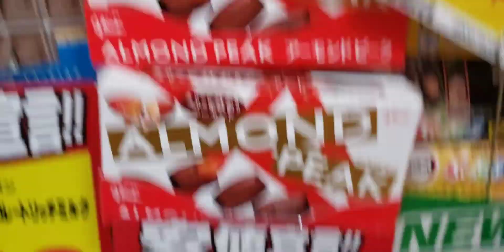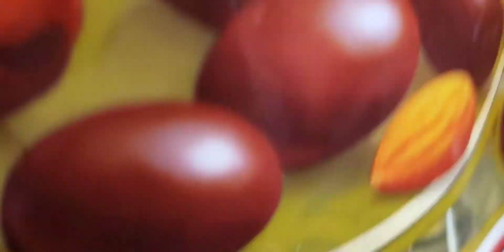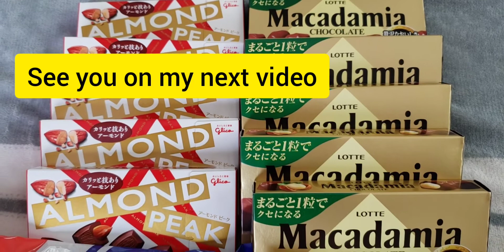MASARAP AT MURANG MGA CHOCOLATE | JAPAN CHOCOLATE rhoda's TV.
Hi guys gusto ko pong i share this short video ay kong saan ba makakabili ng murang mg chocolate na pampa salubong sa mga mahal sa buhay sa pilipinas.

Masarap  na chocolate at mura pa.so please watch this short video enjoy watching.

Thank you for the support god bless us all.

Inshot=edited I use
Music=Vertigo

2 This video is not associated with any company or products mentioned on the video